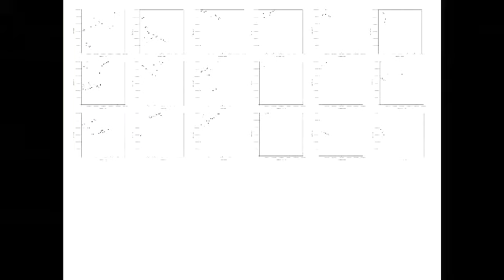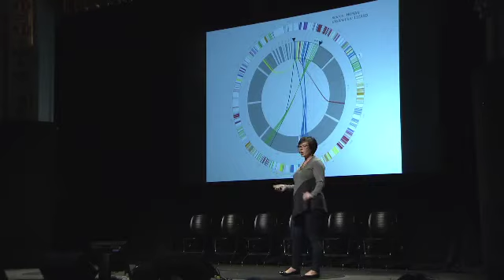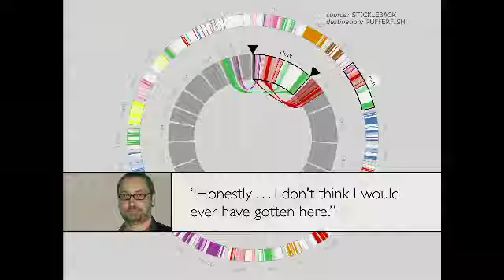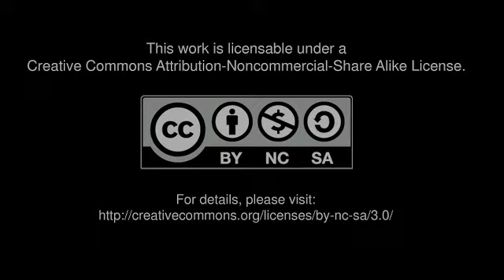Miriah Meyer: Seeing data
Miriah Meyer explains how data visualization can be more concise, practical and scientifically useful, and still be aesthetically pleasing. "In data visualization, what we really need to do is move beyond thinking that visualization is just about pretty pictures."